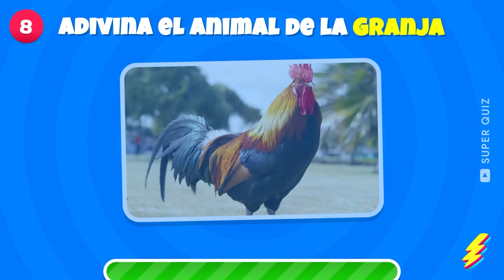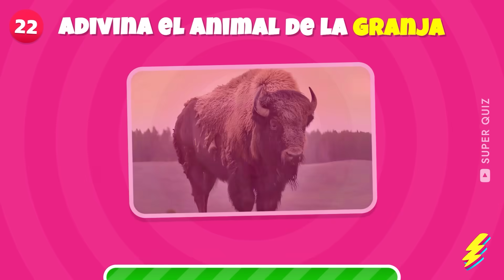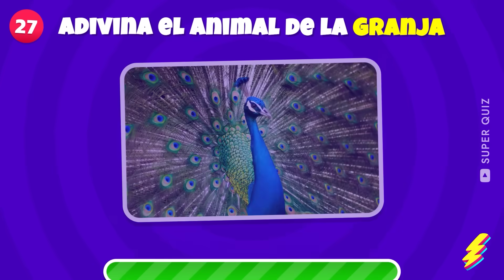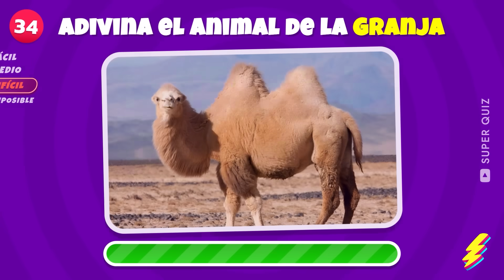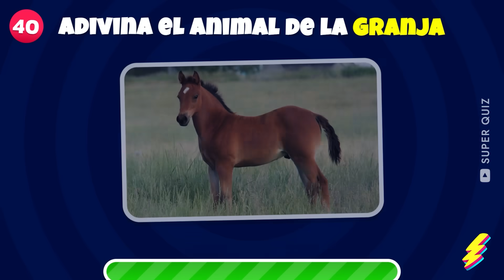Adivina 50 Animales de la Granja en 3 Segundos 🐮🐷🐴 Fácil, Medio, Difícil, Imposible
¡Adivina 50 Animales de la Granja en 3 Segundos! Prepárate para un desafío divertido de adivinanzas de animales. Los nombres de Animales de Granja para que los Niños Aprendan mientras se divierten. ¿Podrás identificar todos los animales para niños? Este video es perfecto para aprender animales de granja de manera fácil. ¡Descubre cuántos animales de la granja puedes reconocer! Desde fácil a imposible, las adivinanzas de animales te pondrán a prueba. ¡Vamos a aprender animales de granja juntos!